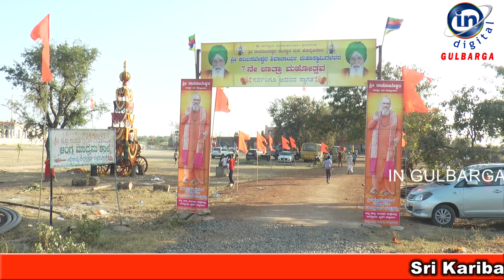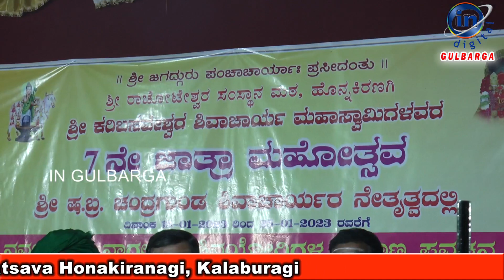Sri KariBasava Mahaswamiji's 7th Jatra Mohatsava Honnakiangi, Kalaburagi